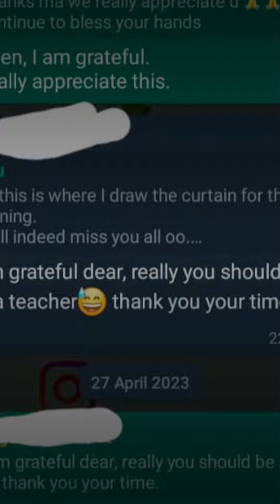USE TO PRODUCTS TO ENHANCE YOUR BODY🍑 AND FINANCIAL LIFE 💰💲💲💲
Do not miss out on this mega training of the year, why remain idle as a graduate or an undergraduate when you can start up this business and make 7 figure from it.
Hurry now the slot is open for interested persons
The fee is:
N50k for Nigerians
$80 for US based
€85 for UK based

Payment validated enrollment, we kick start on the 15th of February 2024.
Good Luck 👍